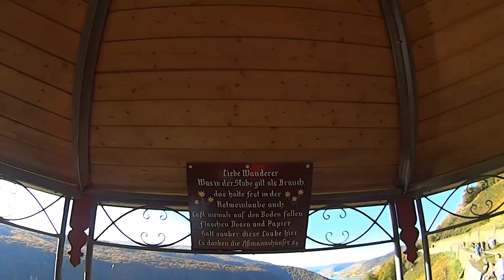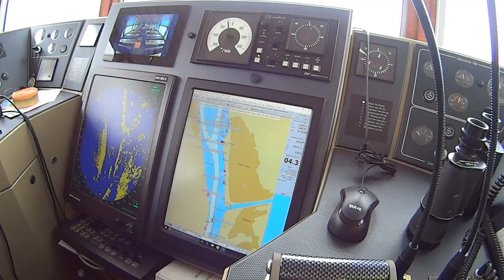Heeren van Eyck Wandelweekend 2017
Impressie van het Wandelweekend 2017 dat plaatsvond onder prachtige weersomstandigheden plaatsvond in het Loreleigebied. We verbleven in hotel Unter den Linden in Assmanshausen. De organisatie was in bekwame handen van Simon, Michel en Andy.